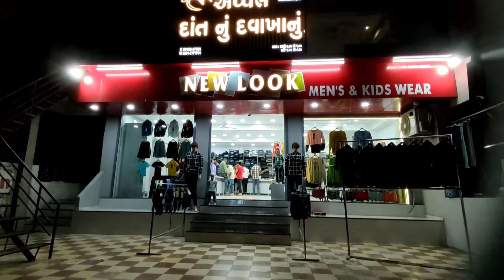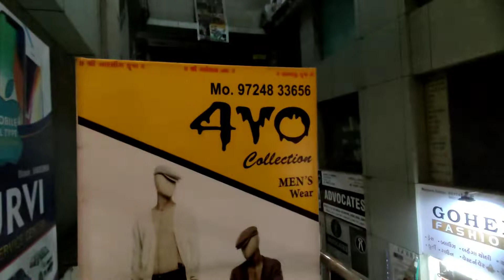vlog || 14,500₹ ka shopping me+ kapil 🔥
INSTAGRAM ID